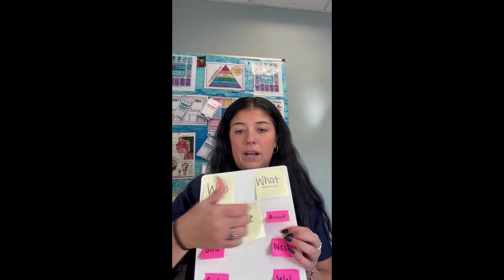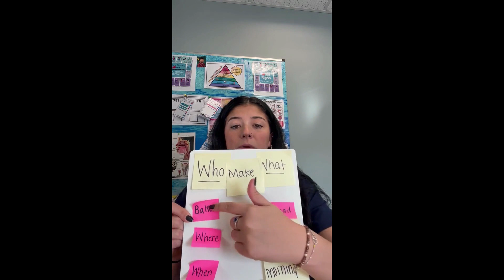Therapy Tip Tuesday With Miss Cara- Verb Network Strength Training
In this week’s Therapy Tip Tuesday Miss Cara talks about Verb Network Strength Training.